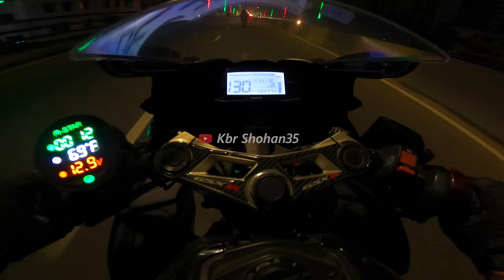NIGHT CITY RIDE || SUZUKI GSXR VS SUZUKI GSXR FRIENDLY RIDE || CLOSE CALL || Kbr Shohan35